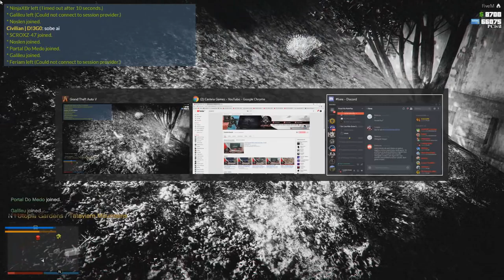Operação Policial Que Não Deu Certo - Gta V Rp